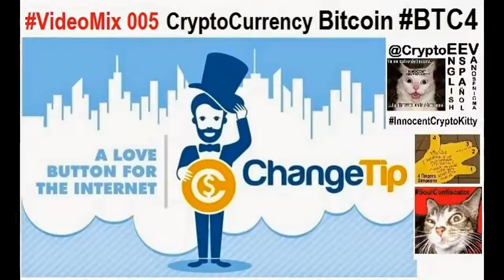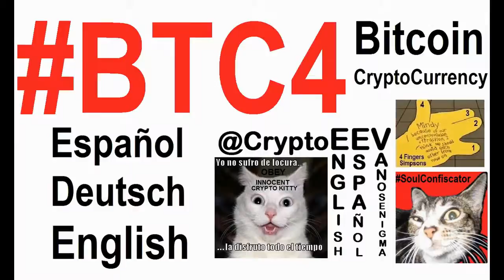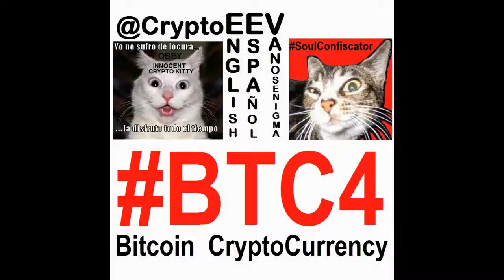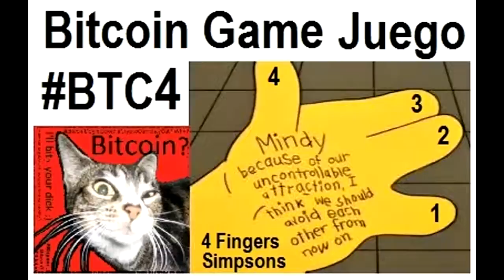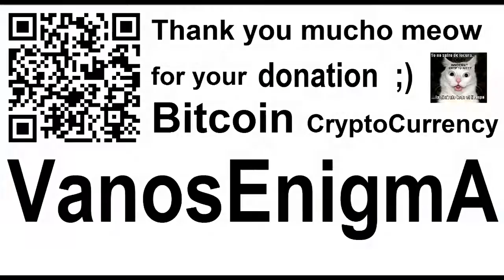VideoMix 005 Social Media Tipping ChangeTip CryptoCurrency Bitcoin Pizza Cat BTC4 P2P Nick Sullivan